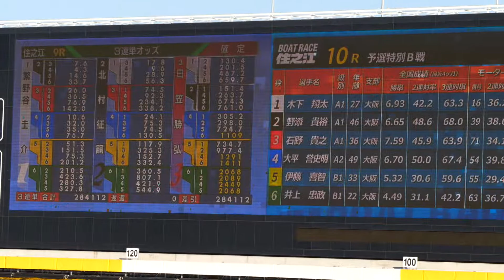住之江競艇ボートレース 全大阪王将戦 第57回 9R 3日目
１着　繁野谷圭介　２　北村征嗣　３　日笠勝弘　４　藤山雅弘　５　岩川仁士　６　新出浩司
競艇・ボートレースの実地撮影
撮影の練習に良いらしいので、試しに撮影してきました。
普段は下記テンプレのチャンネルです。
など幅広く撮影行動を行ってます。自分が面白い楽しいこれは良いとりあえず撮ってみようと思ったものを人に勧めるスタイルです。
基本的に出費の方が多く、動画を見て楽しめた方は撮影支援の寄付等もご検討下さい 連絡、相談、スポンサー、等。
撮影使用機 LUMIX DC-GH5S M.ZUIKO DIGITAL ED 7-14mm F2.8 PRO ZhiyunCrane2 &more （これまでの活動でダンス会場のような厳しい環境への試行錯誤で、数百万の機材＋各種実費経費を要しています。
ダンスやストリートカルチャーと音楽がより広く世間に浸透するよう、身近な生活の中にダンスやその他の楽しみがある事が自然な、楽しみを発見しやすい楽しい社会になるよう日常的に文化と社会への貢献として動画を配信しておりますので、ご理解ご協力をお願いいたします。